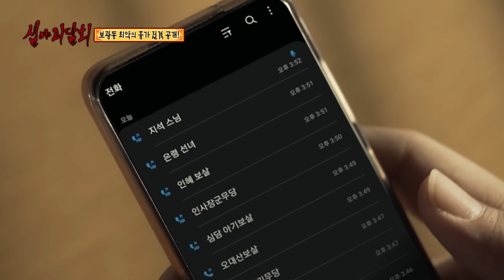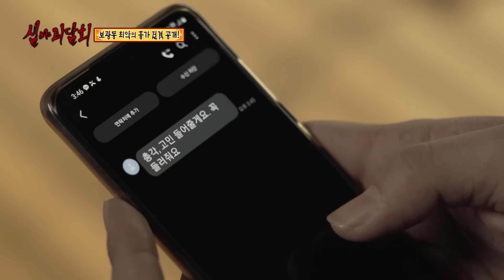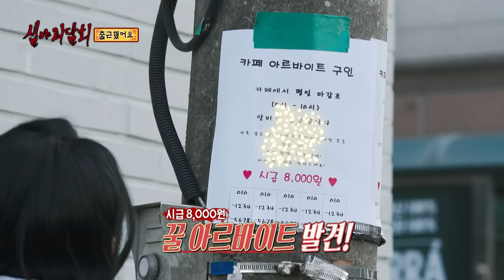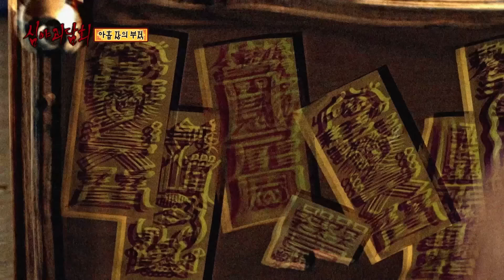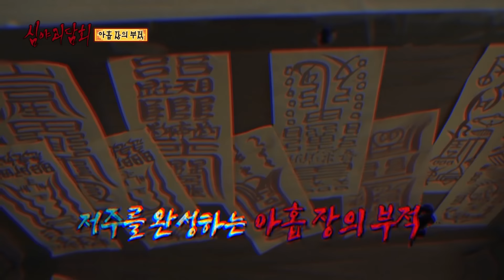[심괴ASMR] 잠을 부르는 수면 유도 영상, 부적 괴담 1시간 ASMR 심야괴담회 심괴 어둑시니 MBC210812 방송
00:00 하숙집 형
17:27 보광동 빌라
35:17 출근했어요
49:33 아홉 장의 부적

한여름밤 선뜻 잠이 안 올 때,
심야 괴담회 1시간 ASMR과 함께!